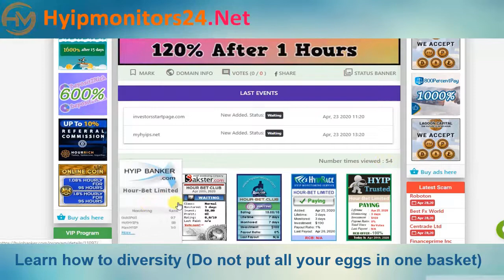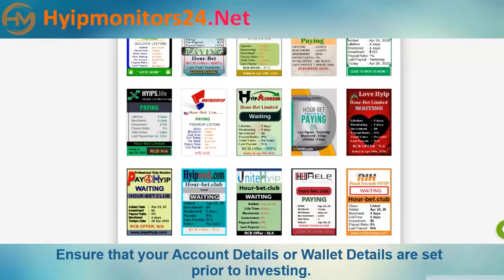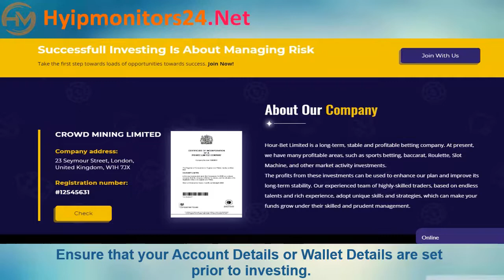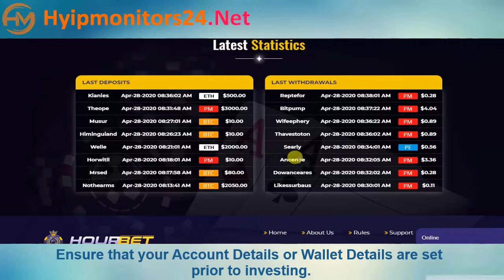hour-bet.club" Review Analysis by hyipmonitors24.net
☸Program "hour-bet.club"
💰 Plans : 1.12% - 1.25% hourly for 92 hours; 4.0% - 9.0% hourly for 48 hours; 10.0% - 19.0% hourly for 24 hours;
📶 Withdrawals: Instant